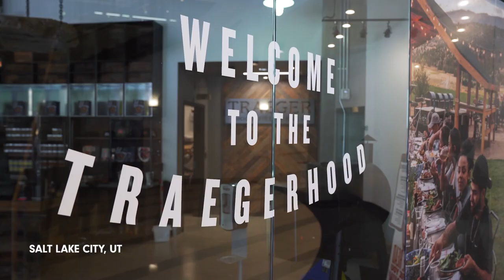The Story Behind Traeger's Cocktail Collection | Williams Sonoma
"People don't usually think of cocktails when grilling, but I worked with Traeger to change all that," says Casey Metzger, a mixologist and owner of Top Shelf Services in Salt Lake City, Utah. Here's how he took the smoky flavors of the Traeger grill and turned them into delicious, pour-able cocktails that inspire great outdoor gatherings.